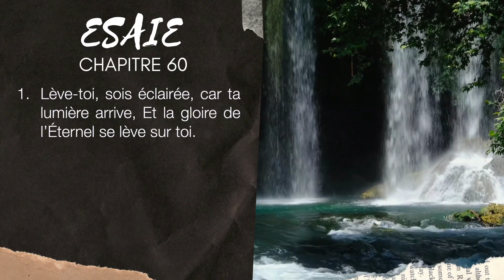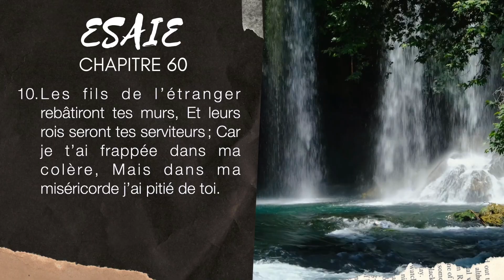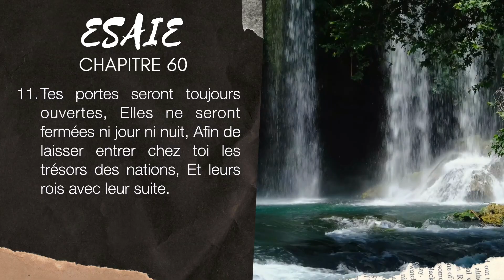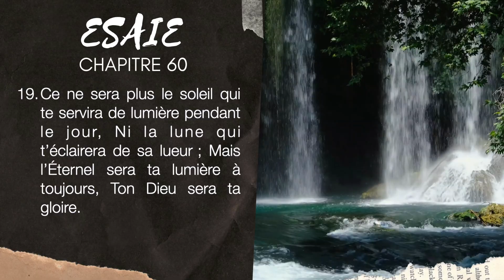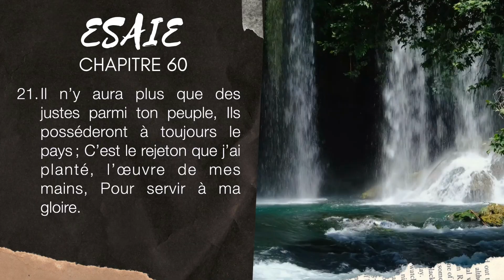ESAÏE 60 | LA BIBLE AUDIO avec textes